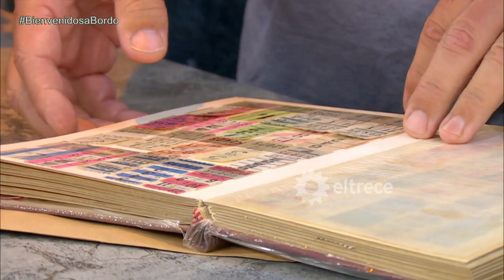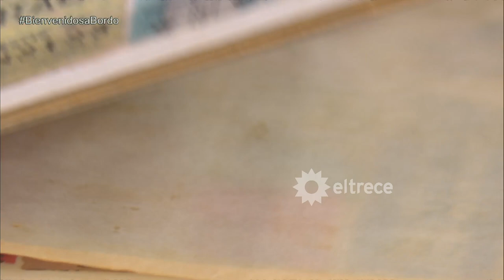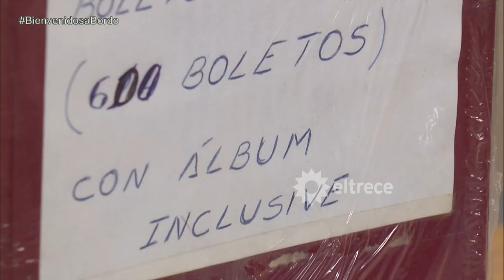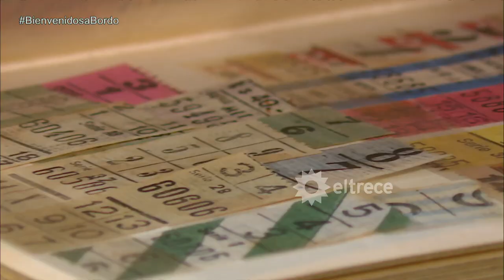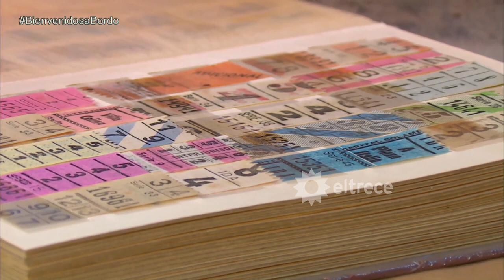¡UNA RELIQUIA! Este coleccionista vende un albúm con 600 boletos capicúas de colectivos y trenes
Momento emitido el viernes 03 de febrero de 2023 en Bienvenidos a bordo.